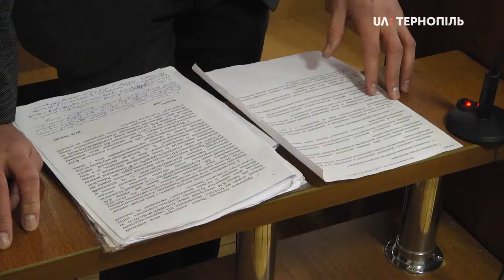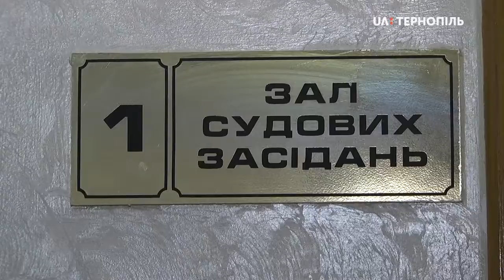Відбувся суд про визнання незаконною забудову у парку Національного відродження